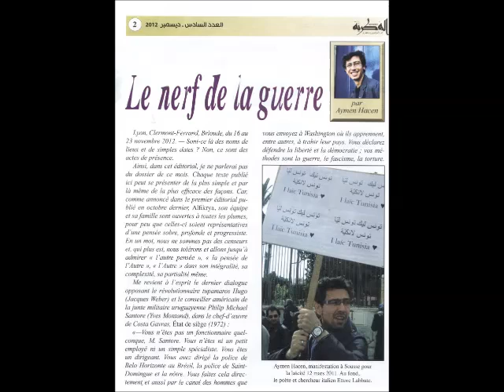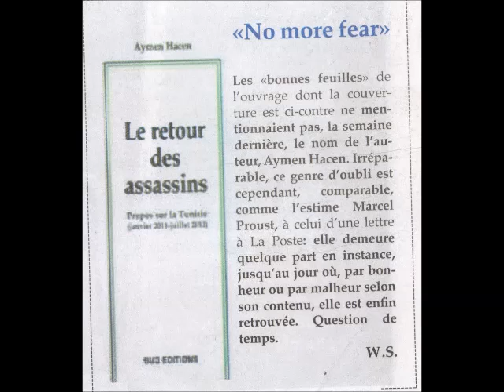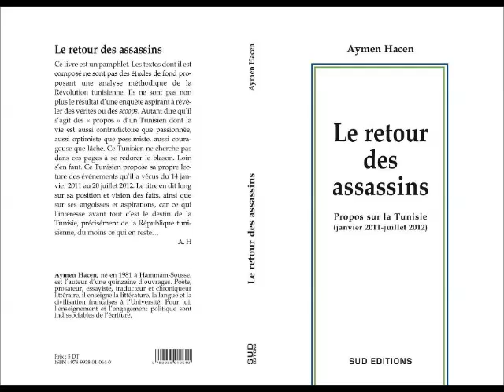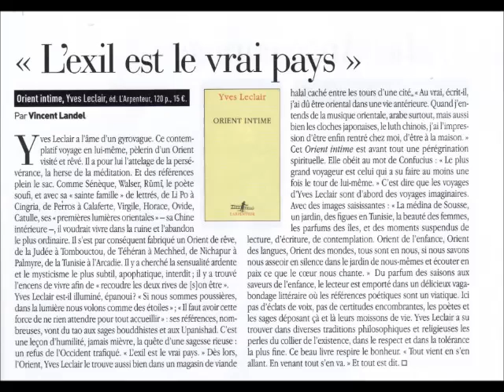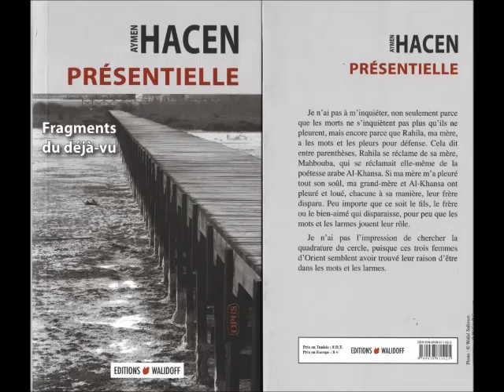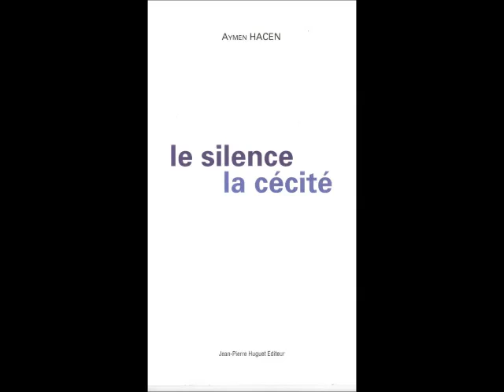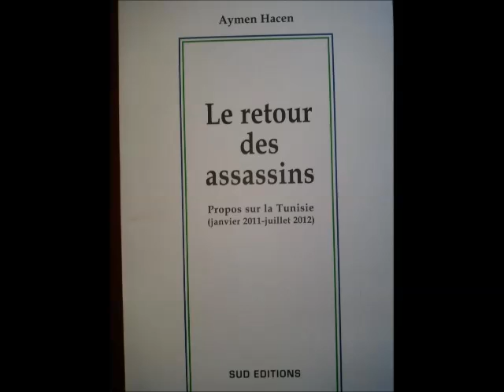aymen hacen radio culture part 1